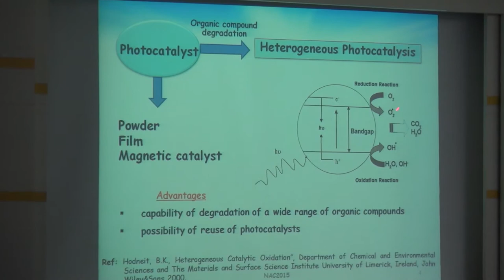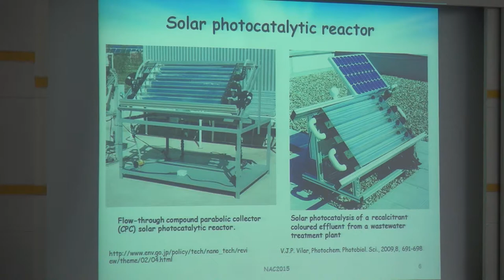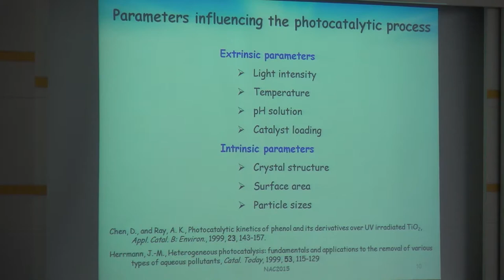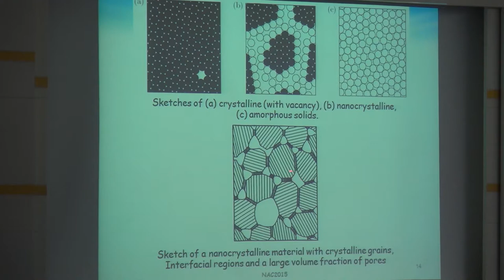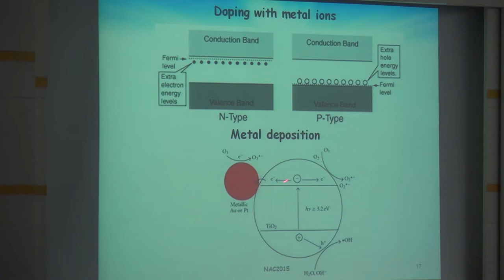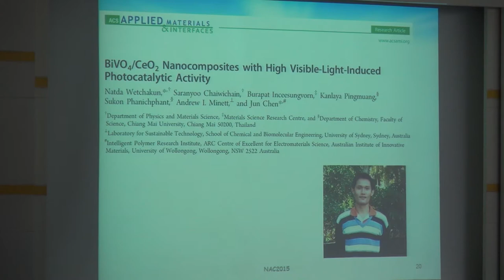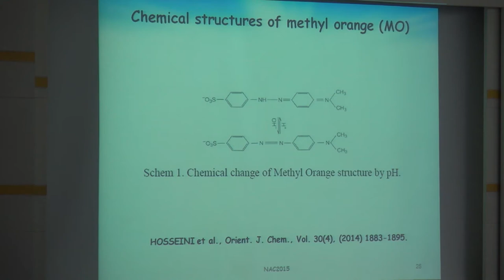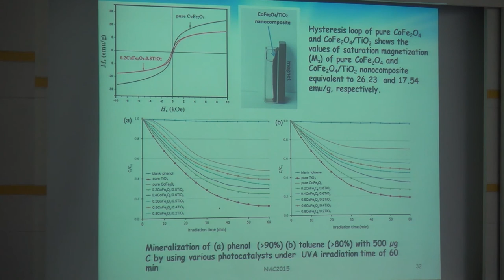นาโนเทคโนโลยี: ประโยชน์และการประยุกต์ในด้านสิ่งแวดล้อม (2/6)